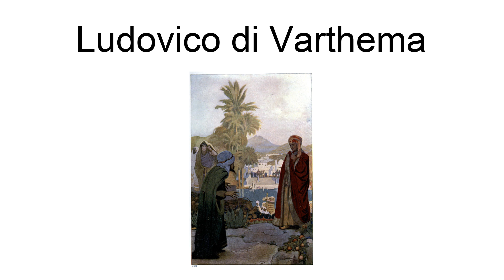Ludovico Di Varthema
Ludovico di Varthema, also known as Barthema and Vertomannus (c. 1470 – 1517), was an Italian traveller, diarist and aristocrat known for being one of the first non-Muslim Europeans to enter Mecca as a pilgrim. Nearly everything that is known about his life comes from his own account of his travels, Itinerario de Ludouico de Varthema Bolognese, published in Rome in 1510.